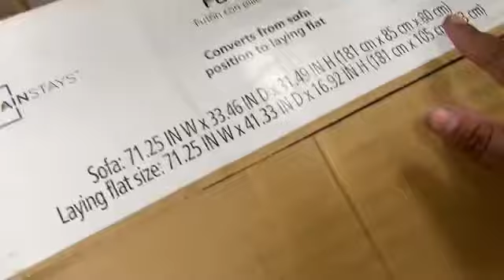Spend the day with me | vlogs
Stay awesome Lovelies 🤎🤎✨

- main instagram: jamayiachrystian
- second instagram: jamayiafitness

love,blackwomen,vlog,vlogger,thrifting,blackhistorymonth,beautiful,positivity,selfcare,jamayiachristian,jamayiahaynes,chrystianbeauty,savetheearth,etherealblackgirl,fitness,gymrat,gymmotivation,motivation,lifestyle